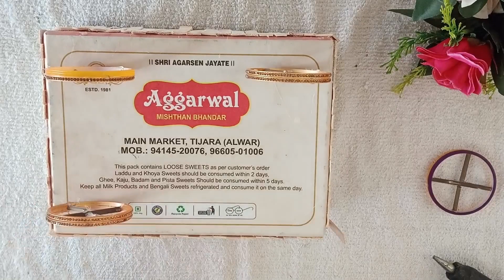कबाड़ का ऐसा इस्तेमाल नहीं देखा होगा / Easy Home decor ideas/Budget friendly home decor ideas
budget friendly home decor ideas
Home decor diy
zero cost diy
home organisation idea